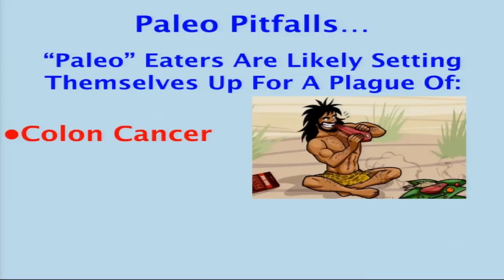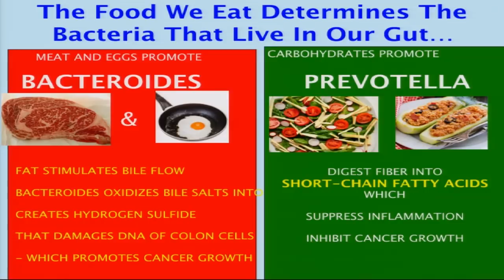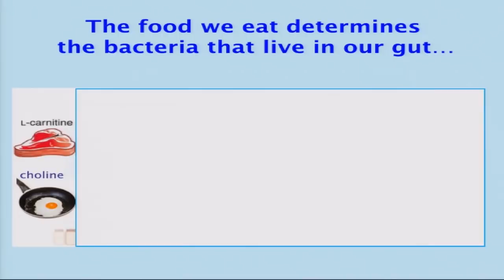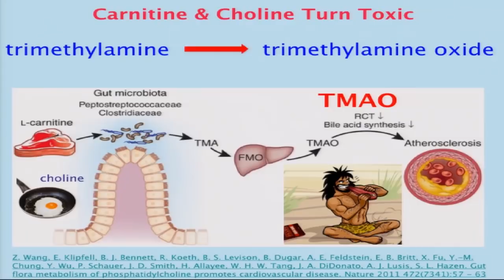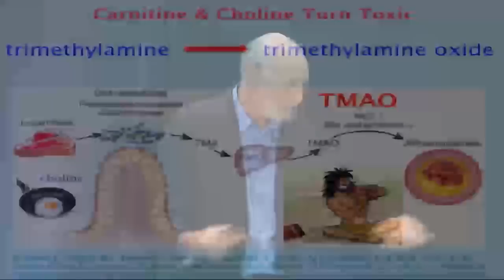How Healthy is The Paleo Diet? with Michael Klaper, M.D.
In this lecture, Dr. Michael Klaper discusses the critical importance of gut bacteria, lists diseases and conditions that can be caused by “leaky gut syndrome,” and details how to cure it.

How do you know if you have a leaky gut? What is an Intestinal Permeability Test? What should you do if you have a leaky gut? How can you repair gut integrity and the barrier function? How long does it normally take?

Dr. Klaper answers these questions. He talks about the difference between eating sugar as a flavoring versus eating sugar as food, explains what happens when you kill off “good” bacteria in your body, and how to defend yourself against “modern life’s assault on friendly intestinal bacteria.”

Dr. Klaper says, “In any complex natural system, you can’t do just one thing.” He reminds us that everything is connected and that what we do have repercussions and consequences.

“Leaky Gut” may underlie dozens of serious medical conditions – from acne to autism and AIDS to autoimmune arthritis – and it affects far more of our population than is realized, which is why its clinical importance is being acknowledged. Dr. Michael Klaper, a practicing physician for more than 40 years, says the causes of “leaky gut” are dietary and environmental.